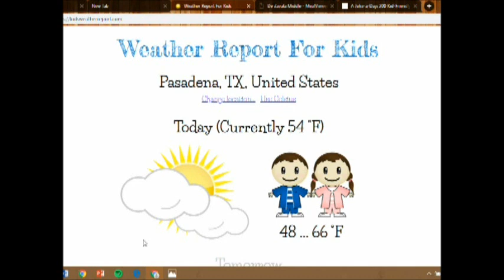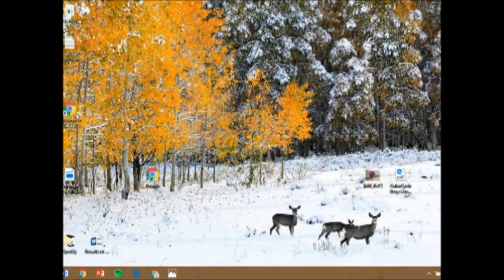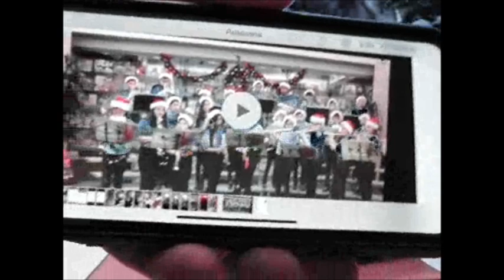12 18 18